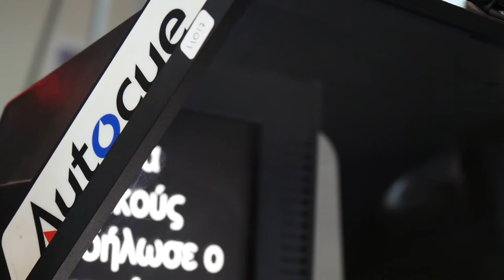Studio Camera Autocue 02 / Free Stock Footage (1080p)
Description:
Footage of a Studio Camera fitted with an autocue screen. Teleprompter on a Studio Camera.